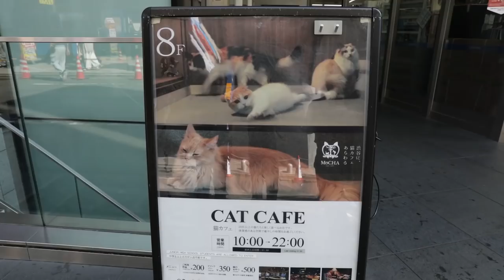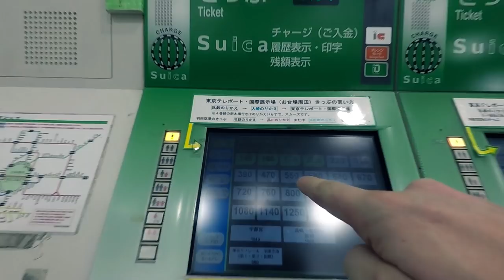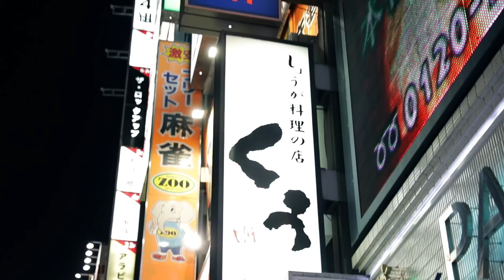I WENT TO A CAT CAFE IN TOKYO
Video gear we use to film our Vlogs :

Sony A7R ii
Sony 24-70 lens
Sony 24-240 lens
Canon G7X ii
Canon G&X i
Rode Stereo Videomic Pro
GoPro Hero 5
GoPro Suction Mount